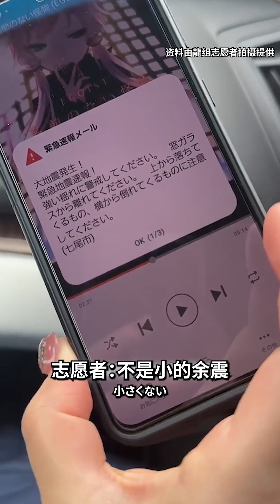连线日本大地震华人救援队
2024年1月1日在日本石川县发生了大地震，我的朋友在第一时间联系当地政府。拿到许可后，带领龍在日华人援助协会，前往震心地区运送物资，并救出了4名中国留学生。我采访了他们，请大家看一看。

💖感谢您的观看，点赞，评论和分享！

Yahoo!

WeChat -和之梦
加入粉丝团：微信搜索wanoyumehouse